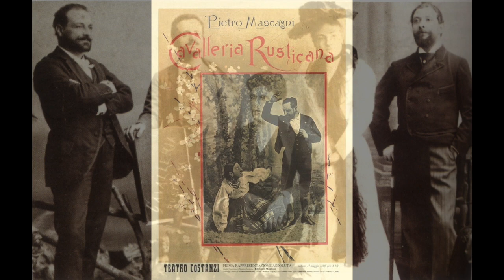Mascagni: Cavalleria Rusticana - O Lola Siciliana - Enrico Caruso, tenore; Milano, 1902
Cavalleria rusticana

O Lola (Siciliana)

Enrico Caruso, tenore
Salvatore Cottone, piano
Milano, 1902